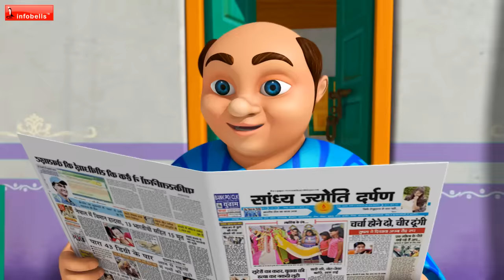লালাজী আর ভাল্লুক | Bengali Rhymes for Children | Infobells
A humorous Bengali Rhymes for children featuring Lalaji and the Bear, and their fondness for Potatoes.